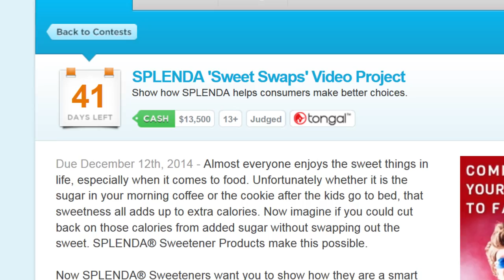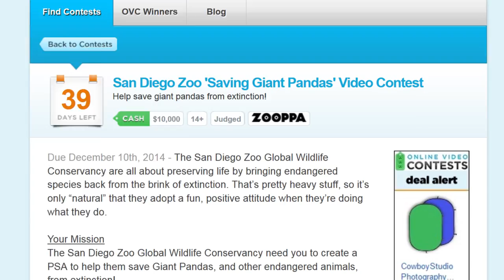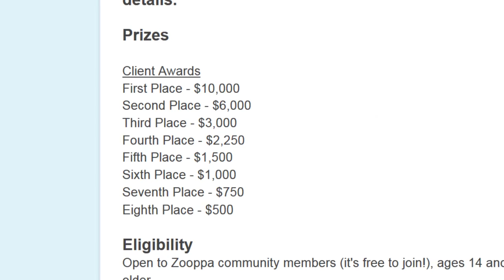Save giant pandas and earn $10,000 + $13,500 Splenda commercial contest! New & Notable for Nov 3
Make the sweet swap, rock a guitar solo or save the pandas! It's up to you to decide which video contest you'll pick, but all three have got some sweet prizes up for grabs. Don't forget to leave a comment telling us which contest caught your eye for a shot at a $25 Amazon gift card.

'Movers and Shakers' Vocab Video Contest

Featured OVCer Video:
Kiwanaberry Booster Smoothie - Stop Motion

New and Notable Video Contests - Week of November 3

Biggest cash prize: $13,500 in the SPLENDA ‘Sweet Swaps’ Video Project from Tongal. SPLENDA is asking filmmakers to get inspired by authentic stories about how consumers are making better choices for a healthy, balanced lifestyle through small changes (including swapping full sugar for SPLENDA Sweetener Products). Open worldwide, 13 and older. To be considered for a production budget, get your Pitch in by November 10th, otherwise final videos are due December 12th.

Best prize: An Ibanez Electric Guitar, $250 Guitar Center gift card and more in The Word Alive ‘Glass Castle’ Guitar Solo Contest. This is a fun contest for musicians, and you don’t have to play guitar to participate. Use the instrument of your choice to riff on the guitar solo from the track ‘Glass Castle’. Open worldwide, 13 and older. Due November 17th.

Best trip: Trip for 4 to Las Vegas in the Expedia.ca ‘Sinternship’ Video Contest This one is for Canadians only, but the prize is pretty great. All you gotta do is make a 30-second video where you do one of the following things: mix a cocktail, do a magic trick, tell a joke or show off your dance moves. 12 Finalists will be flown to Vegas to compete in the final showdown to find out who gets that big 4-person vacay. Open to Canadian residents, 21 and older. Due November 11th.

The San Diego Zoo Global Wildlife Conservancy need you to create a PSA to help them save Giant Pandas, and other endangered animals, from extinction! Explain why the conservancy is important and how people can get involved and you could earn one of eight cash prizes. Top prize is $10,000 and there’s even a chance your spot will air on TV. Open worldwide, 14 and older. Due December 10th.